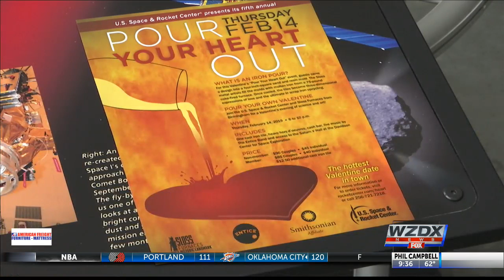Pour Your Heart Out event Thursday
The US Space and Rocket Center is hosting the "Pour Your Heart Out" event this Thursday.